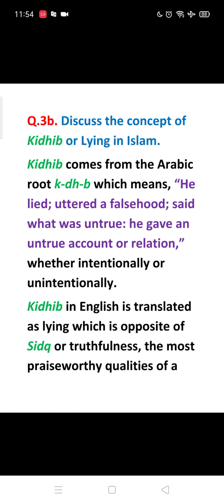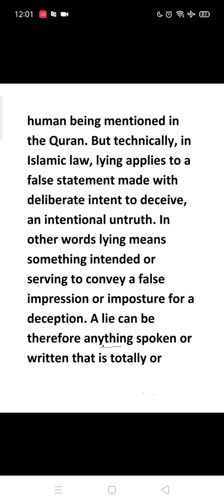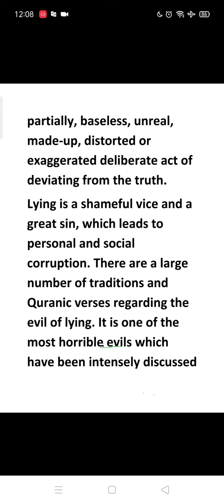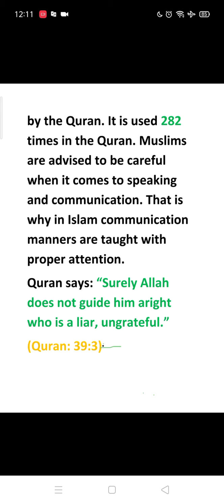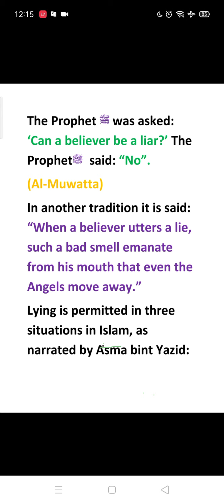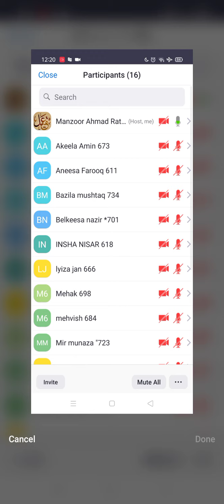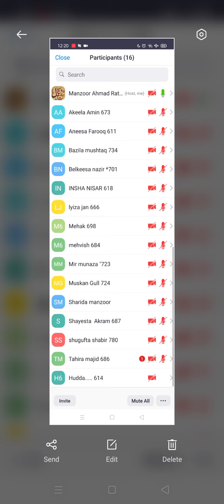Meaning & Concept of Kidhib or Sin of lying in Islam Class 12th Islamic Studies JKBOSE